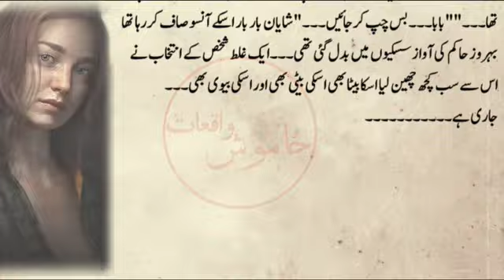Part 13 | How will Behroz and Chandni endure their daughter's trauma? | Khamosh Waqiat